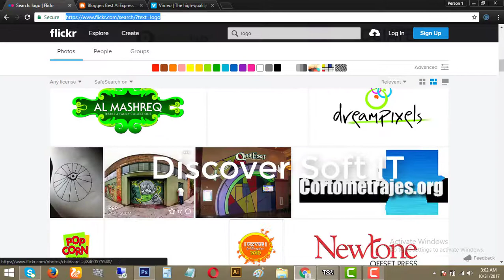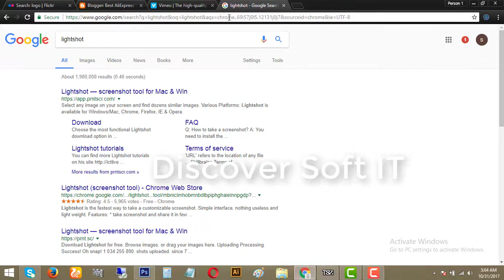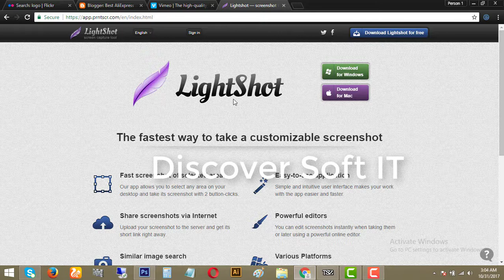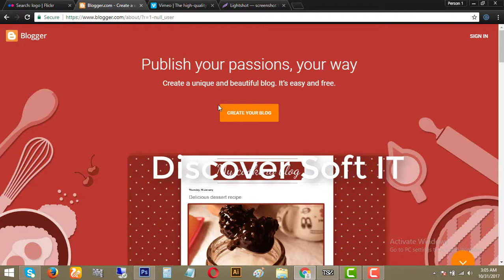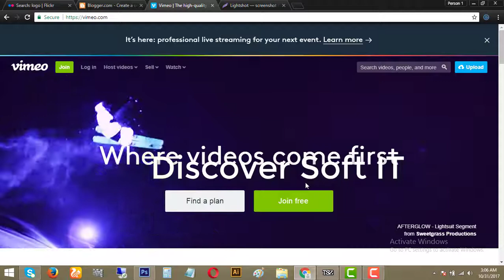05 Make Strong Portfolio Bangla Tutorial 2018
Make Strong Portfolio Bangla Tutorial 2018
Address :
House: 58, Section: 12 Block : D, Avenue-02, 2nd floor, Pollobi.(Siramik Road, Bonggobondhu college opposite)